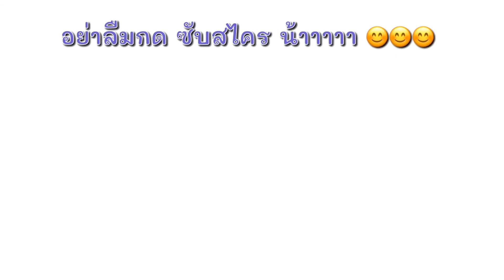สอนบิดลูกโป่ง เป็นดอกไม้ เกสรสีเหลือง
How to make a balloon fower
บิดลูกโป่งเป็นดอกไม้ มีหลายแบบน้าา
เพื่อนๆลองคูในช่องยูทูปได้
ใครอยากให้นุ๊กลองบิดเป็นรูปอะไรก็คอมเม้ท
กันมาได้เลยน้าา
ใครสนใจอยากลองทำสั่งลูกโป่งกับนุ๊กได้จร้า